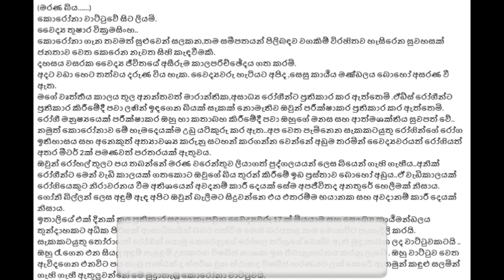අපේ රටේ වෛද්‍යවරයෙක් තබපු සංවේදී සටහනක් - Dr Thushara Wickramasinghe Post